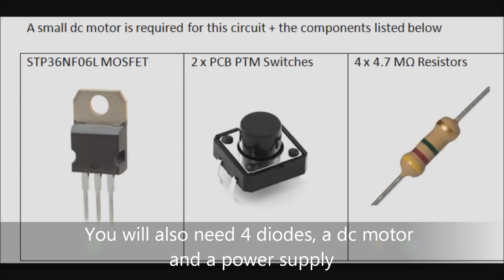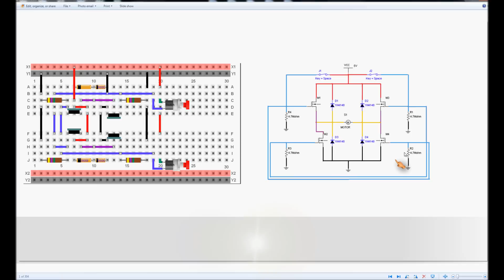N Channel Mosfet "H Bridge on Breadboard" Paul Wesley Lewis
An updated version of the original with a colour coded schematic, fully explained breadboard plan and a practical demonstration at the end. This circuit requires:
4 n channel power mosfets
2 switches
4 high value resistors 1M + preferably
4 general purpose diodes
A dc motor and power supply